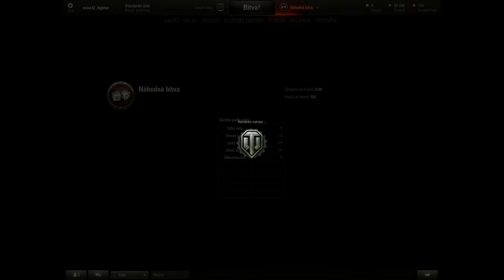Zekir učí Gora WOT | #011 HD | Kryj mě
Dnes to bude normální, i když mě Zekir několikrát nechá odkrytá záda a potom bude už příliš pozdě.